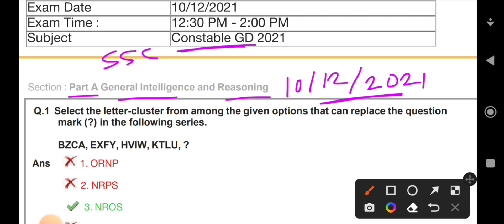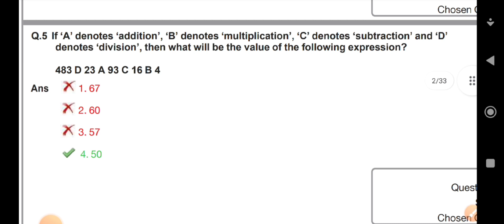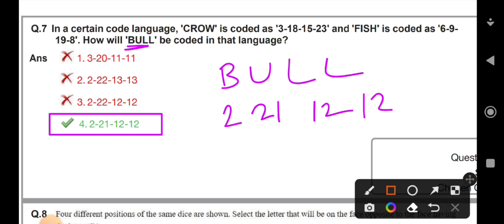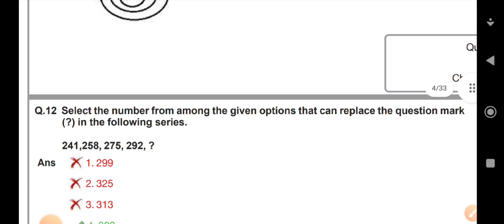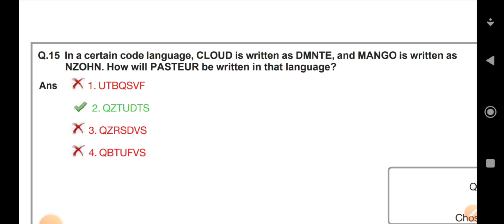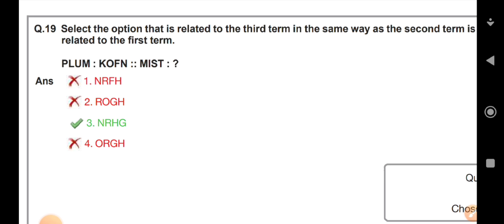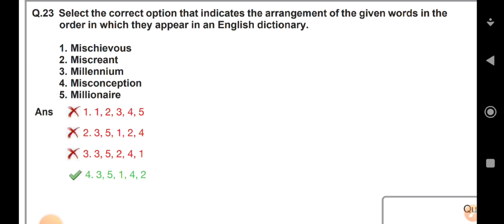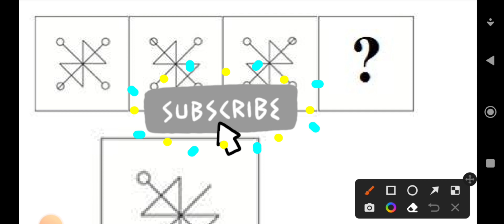SSC GD CONSTABLE PREVIOUS YEAR QUESTION PAPER 2021 IN KANNADA| GENERAL INTELLIGENCE & REASONING QUES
SSC GD CONSTABLE PREVIOUS YEAR QUESTION PAPER 2021 in kannada explanation| SSC GD GENERAL INTELLIGENCE & REASONING QUESTIONS WITH ANSWERS
SSC GD CONSTABLE QUESTION PAPER 2021 in kannada explanation